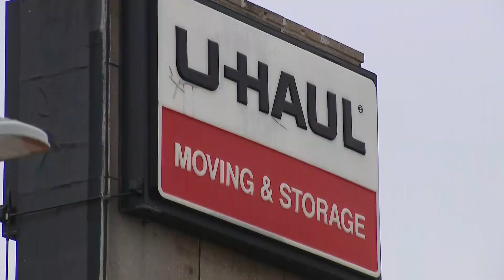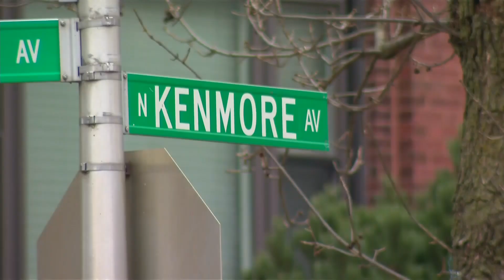U-Haul used as getaway vehicle in three robberies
The robberies all targeted women in north lakefront neighborhoods. CBS 2's Chris Tye reports.